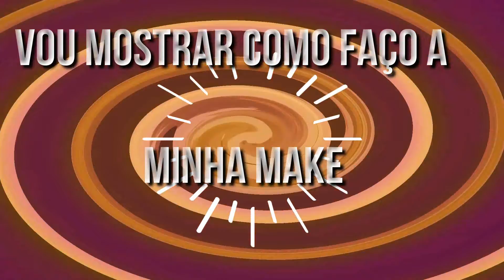Antes e Depois - Como eu faço make 😄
Olá pessoal!!

Hoje vim mostrar como eu faço make com as makes da minha mãe. rssss

Lógico que eu não sou expert nisso, mas eu adoro fazer!!

Confira meu vídeo, dê o seu like e não esqueça de comentar para que eu possa mandar um beijo no próximo vídeo.